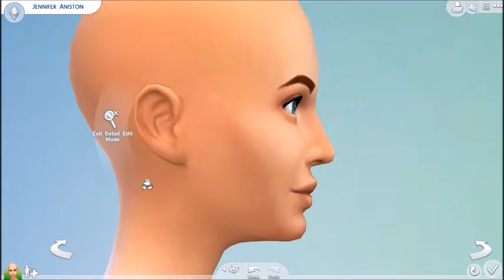The Sims 4 Create a Sim Demo Jennifer Aniston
This is my first creation on the CAS Demo. Just got it today, and I immediately started working. I made Jennifer Aniston. You can find my creation in The Sims 4 Gallery under LaceyLovesSims!